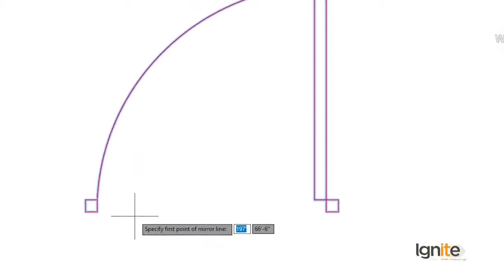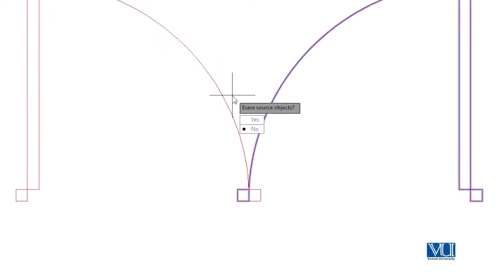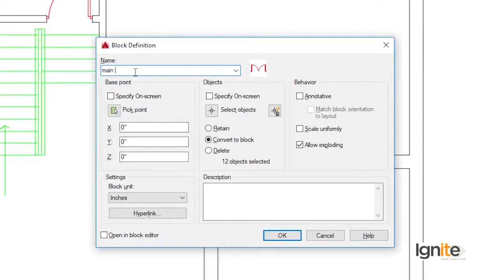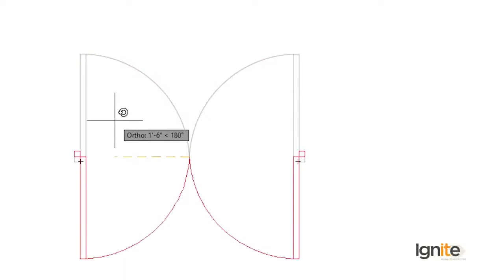AutoCAD in Urdu Hindi by Digi Skills | Placement of Doors in House Plan Part 02